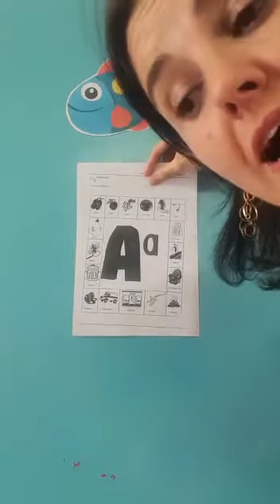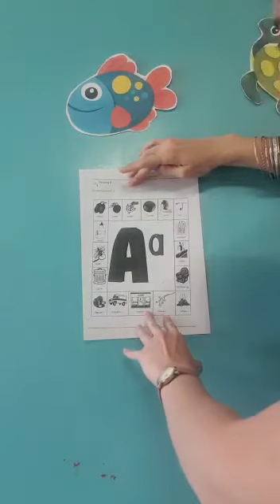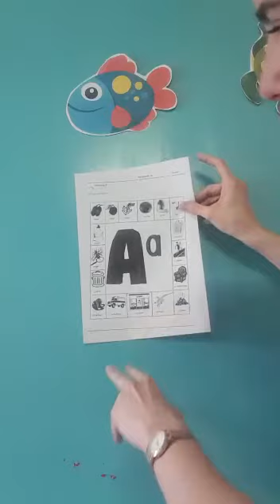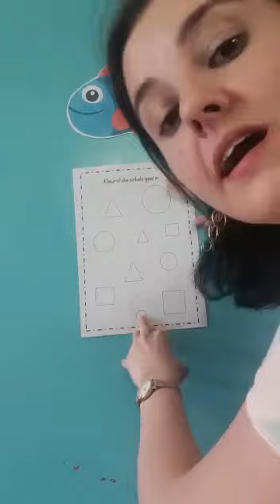🐠 Vissies D3: Werkboek Bl. 8️⃣ tot 1️⃣1️⃣